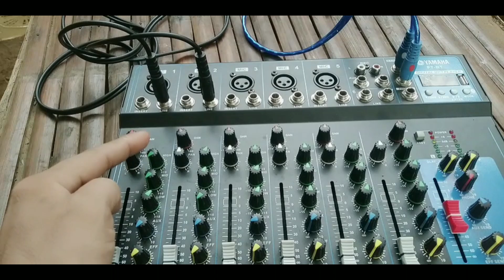mas madali ito,sa main output para sa low at sa midhi